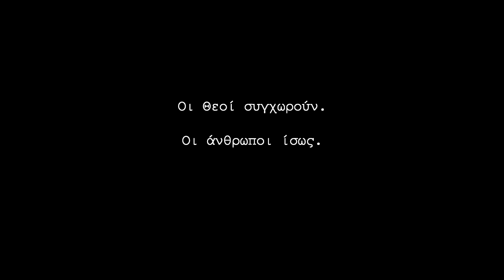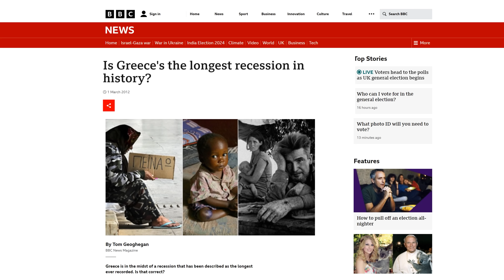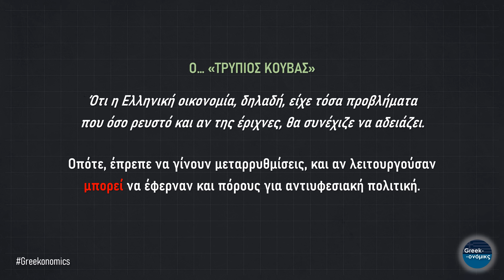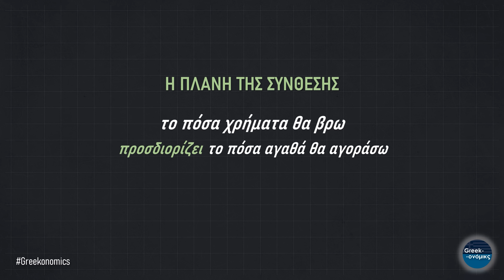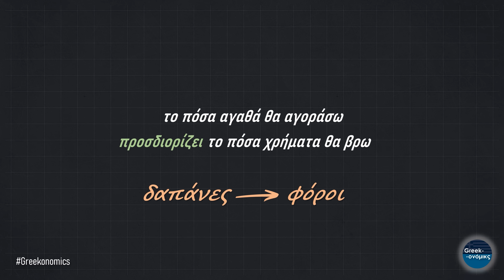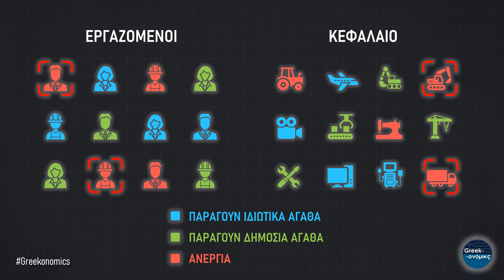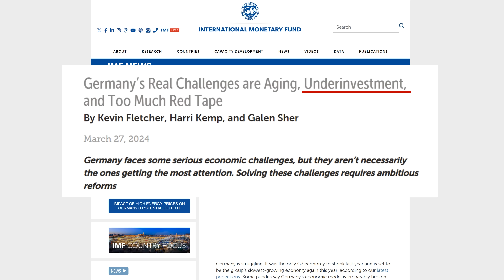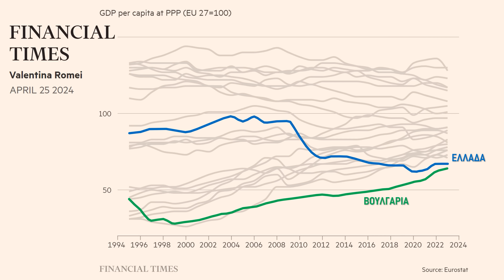Β. Σόιμπλε: Καταστροφέας Οικονομικών Κόσμων | Greekonomics #43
Ευχαριστούμε την Freedom24 για την οικονομική στήριξη στο κανάλι. Άνοιξε τον λογαριασμό σου κατευθείαν από το Greekonomics: ➡️

***Δεν υπάρχει ΚΑΜΙΑ κατάθεση ή επένδυση που να ενέχει μηδενικό ρίσκο, σε ΚΑΝΕΝΑ απολύτως πιστωτικό ίδρυμα ή επενδυτικό προϊόν. Αν δεν κατανοείς το ρίσκο κάθε τοποθέτησης, συμβουλέψου έναν πιστοποιημένο σύμβουλο. Η δυνατότητα παροχής πρόσβασης σε ένα συγκεκριμένο χρηματοπιστωτικό μέσο υπόκειται σε τεστ καταλληλότητας.***

Στο σημερινό βίντεο θα μάθεις πώς λειτουργεί η Δημοσιονομική Πολιτική σε μία χώρα και πώς οι εμμονές του Βόλφγκανγκ Σόιμπλε οδήγησαν την Ελλάδα και τις υπόλοιπες χώρες του Ευρωπαϊκού Νότου σε μακρά οικονομική κρίση, που θα μπορούσε να έχει αποφευχθεί.

Επιμέλεια – παρουσίαση: Κοσμάς Μαρινάκης, Ph.D.
Σκηνοθεσία - μοντάζ: Αλέξανδρος Ρέλλος
Επιστημονικός έλεγχος κειμένου: Αχιλλέας Μαντές, Ph.D.
Υπεύθυνος παραγωγής: Αντώνης Λαδόπουλος

00:00 Intro
03:48 Οικονομικές Κρίσεις
04:56 Η Μακροοικονομία ΔΕΝ ΕΙΝΑΙ Κοινή Λογική
06:33 Η Πλάνης της Σύνθεσης
09:32 Δημοσιονομική Πολιτική
11:24 Αντί-Υφεσιακές Πολιτικές
13:47 Ο «Δήμιος» της Ελληνικής Οικονομίας
14:48 Δηλαδή, να Συνεχίζαμε με Ελλείμματα;
16:21 Outro

Ο Κοσμάς Μαρινάκης είναι Αναπληρωτής Καθηγητής (Senior Lecturer) Οικονομικής Επιστήμης στο Singapore Management University. Έχει εργαστεί σε καθηγητικές και ερευνητικές θέσεις σε Πανεπιστήμια των ΗΠΑ, της Ρωσίας και της Κύπρου. Έχει δημοσιεύσει ερευνητικές εργασίες στο αντικείμενο της Οικονομικής της Βιομηχανικής Οργάνωσης σε διεθνή επιστημονικά περιοδικά. Διδάσκει οικονομικά από το 2003 σε προπτυχιακό, μεταπτυχιακό και διδακτορικό επίπεδο.